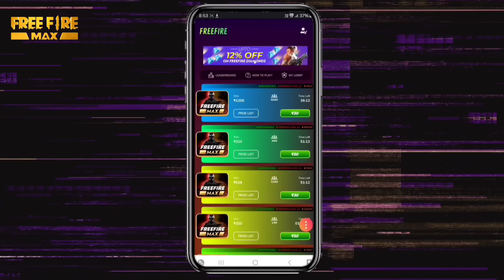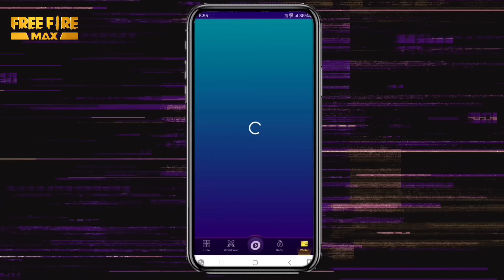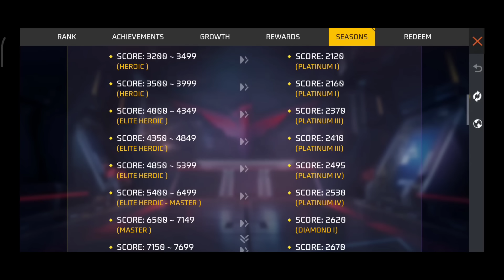BR-Ranked New Season 39 Rewards | New Rank Season kab aayega? Br Rank New season time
Free fire new rank
New Ranked season
Br ranked new season
New ranked season free fire
Free fire Br rank new season
Br rank new season 39
Br rank season 39 rewards
Br Season 39 kab aayega
Br ranked new season date & time
Free fire new season kab aayega
Br rank season new rewards
Br rank game not starting
Free fire new ranked season
New ranked season kab aayega
New ranked game kab aayega
New ranked season pe kya milega
Br rank new season pe kya free milega
Free fire br ranked season rewards